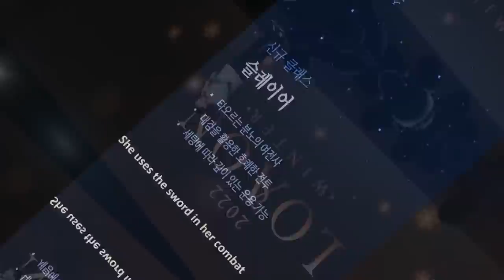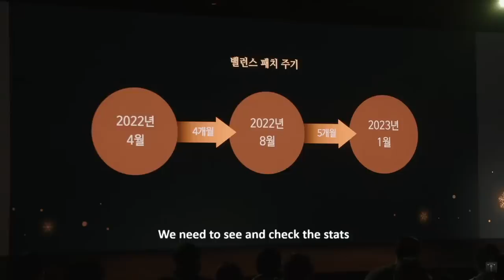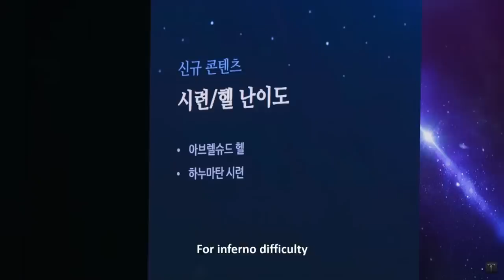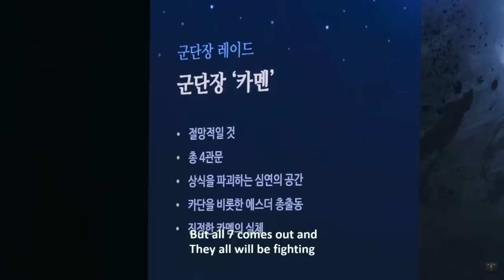Future Of LOST ARK in 2023. New Trailers + Everything Important LOA ON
0:00 Video content
0:20 Gold River
0:30 New class Slayer
1:51 New class Soul Eater
2:05 New class male Scrapper
2:24 Class balance
2:43 New zone Voldis & character prower gain
3:12 New zone Kurzan
3:22 Inferno Brelshaza & Hanumatan
4:14 New Guardian Gargadith
5:25 New Legion Raid Thaemine
6:12 Future Legion Raid Kazeros
6:32 Graphics changes
7:21 MVP Support changes
8:16 QOL improvements
8:40 New Legendary skins
9:23 New Leagu/DOTA game modes
10:32 3rd Awakening skill
11:19 Transformation Skins